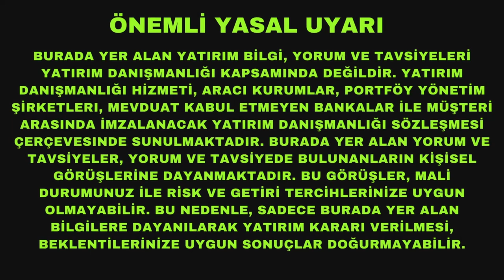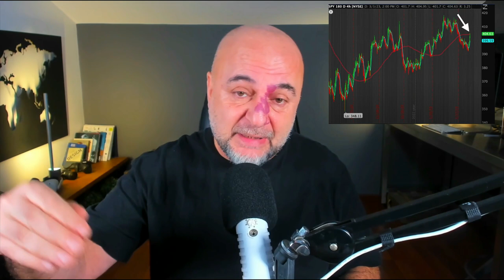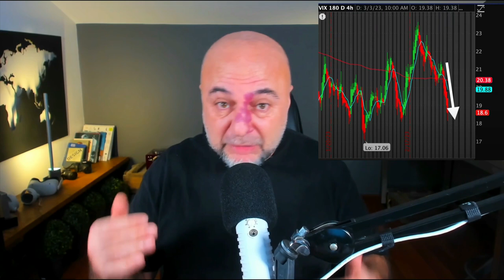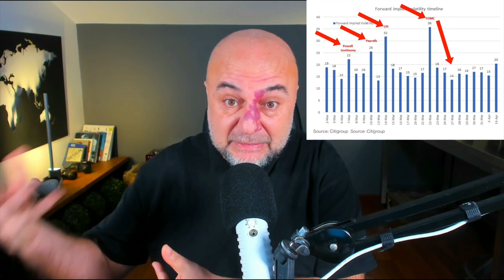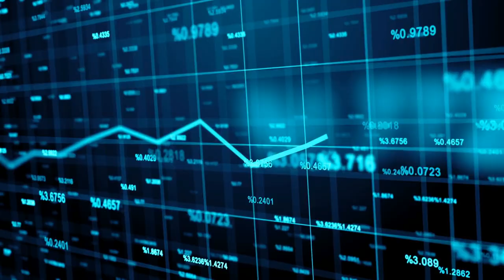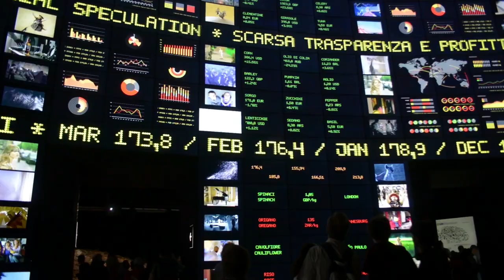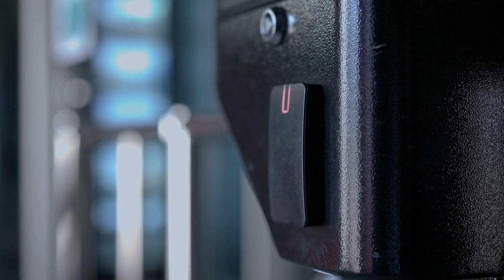Haftaya Bakış-6 Mart: Kritik Veri Akışı Piyasaları Korkutuyor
Piyasalarda son gelişmeleri yorumluyorum. Bu içerik Youtube kanalı üyelerine özeldir.